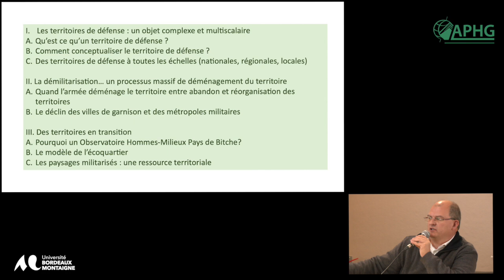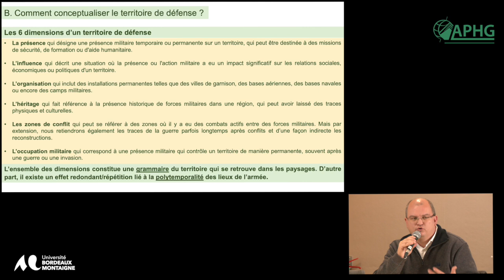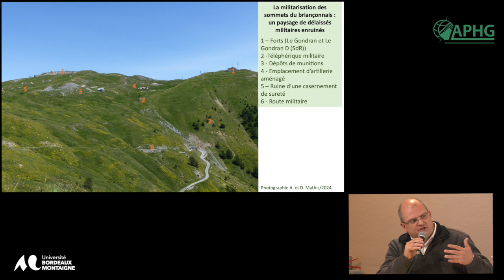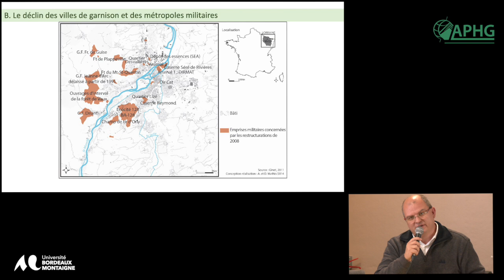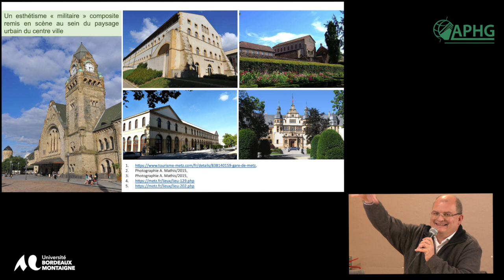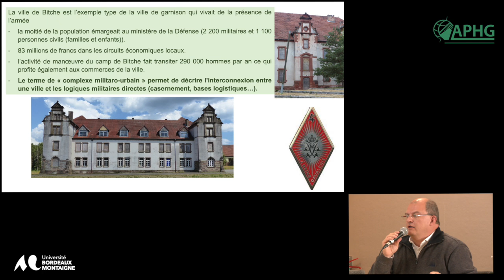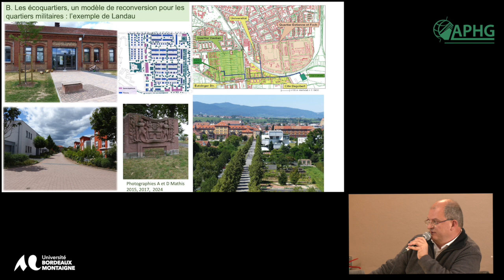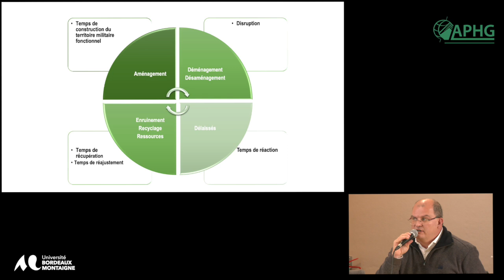XXIVe Journée d’étude de l’APHG Aquitaines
Denis Mathis, géographe, MCF à l’Université de Lorraine, laboratoire LOTERR, responsable du master MEEF de Nancy.

Quand l’armée s’en va - Quelles transitions pour les territoires de défense ?